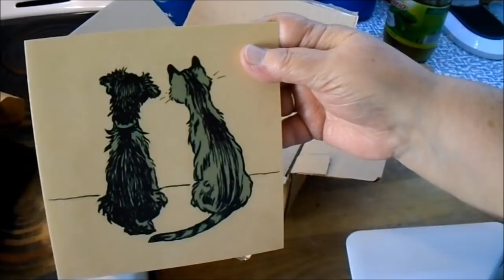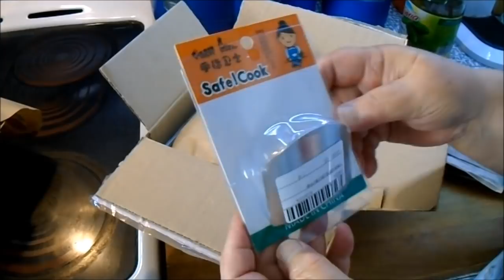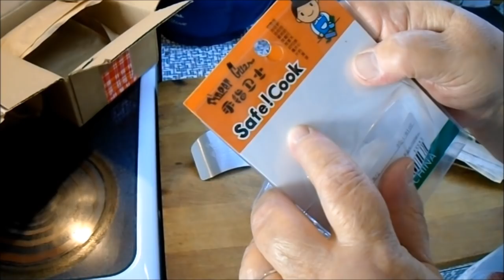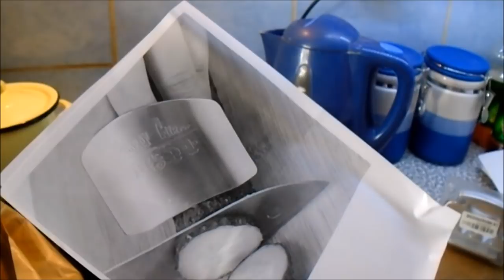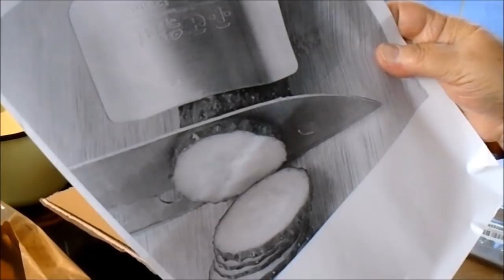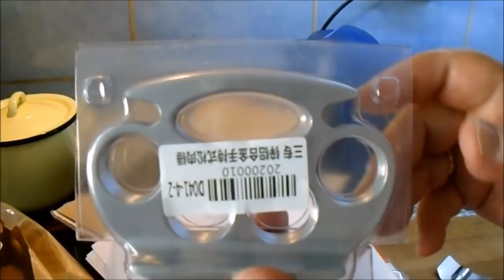Další unboxing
Zase milé překvapení.